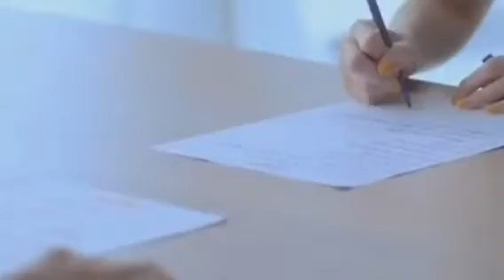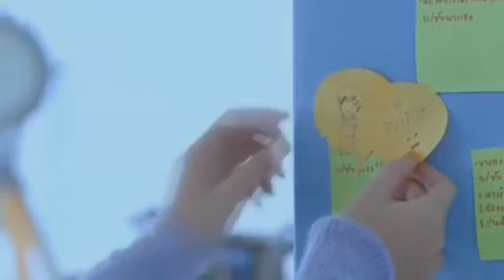Full house Oh baby I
Synopsis:

Aom is a writer who got swindled out of her house during her trip to Korea. She finds out that her house was sold to Mike and in an attempt to get her possessions back, she enters a contract marriage with Mike for one year. Though she lost everything, Aom remains optimistic and takes things in stride. What started out as a business relationship between the two becomes personal as they start to care for each other.

    Main Characters:

    Mike Angelo as Mike
    Aom Sushar Manaying as Aom-am
    Utt Uttsada Panichkul as Guy
    Janesuda Parnto as Mintra